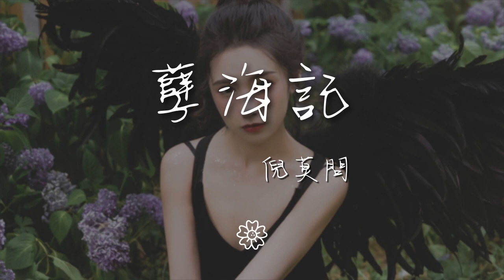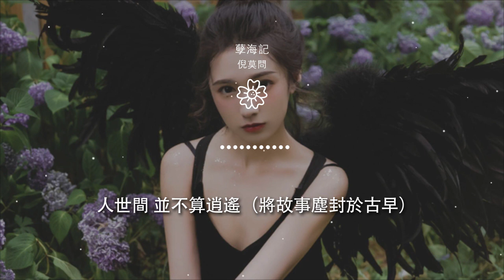倪莫問 - 孽海記『— 卿卿與你·入夢也《孽海記》篇 —』【動態歌詞Lyrics】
孽海記

00:00  作詞 : 左木修
00:01  作曲 : 黃詩扶
00:02 編曲：黃詩扶
00:02 — 卿卿與你·入夢也《孽海記》篇 —
00:03 “觀其復”系列曲目

00:03 後期：賊恩
00:04 海報：碎夊
00:05 小尼姑她走上獨木橋
00:08 回頭一看纔到半山腰
00:12 循山門 錯過荒村古道

00:15 看見座和尚廟
00:19 誰不是 來人間頭一遭
00:23 管不了太多的地厚天高
00:27 膽敢對佛陀撒個嬌
00:33 哈啊~ 青春年少

00:40 只嘆吶 光陰催老
00:48 哈啊~ 怪一陣春風料峭
00:55 看不破這塵囂
01:01 他是個 偷心盜
01:08 他眼底眉梢 圍着我 繞啊繞

01:15 路迢迢 夜悄悄 等明月來相照
01:23 意中人 與我赴良宵
01:31 （MUSIC）
01:59 哈啊~ 青春年少（小尼姑年方二八）
02:06 只嘆吶 光陰催老（正青春，被師父削去了頭髮）

02:14 哈啊~ 怪一陣春風料峭（我本是女嬌娥，又不是男兒郎）
02:21 看不破這塵囂（爲何腰繫 ，身穿直綴？）
02:27 小和尚他閒把木魚敲（他是個）
02:28 暮暮又朝朝 好生無聊（偷心盜）
02:34 反覆說 諸法萬象般若（他眼底眉梢）

02:36 唵嘛呢叭妹吽 呀（圍着我 繞啊繞）
02:41 誰不是 來人間頭一遭（路迢迢 夜悄悄）
02:46 只想把風月都瞧上一瞧（等明月來相照）
02:49 何妨向菩薩告個饒（意中人 與我赴良宵）
02:56 我此番 夙願了（世人總是有太多煩惱）

02:59 癡心愈燒（萬情千緒都要奔走相告）
03:03 披了件僧袍（轉過頭 寄託神明祈禱）
03:04 掩着面 笑一笑（神明不湊熱鬧）
03:10 地獄門 靈山道（哈 寫書人 落筆匆匆潦草）
03:14 聽過往人嚎啕（來不及追究箇中蹊蹺）

03:17 人世間 並不算逍遙（將故事塵封於古早）